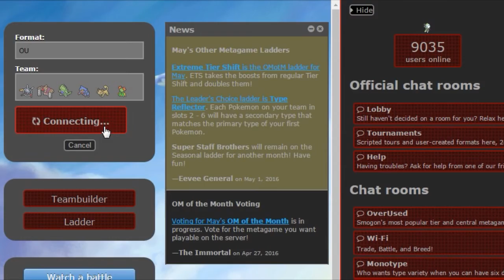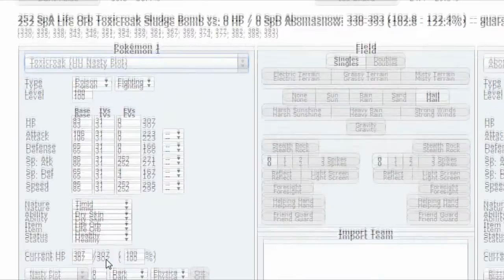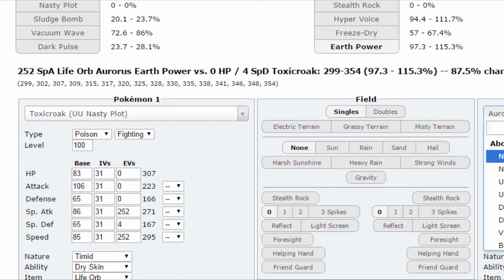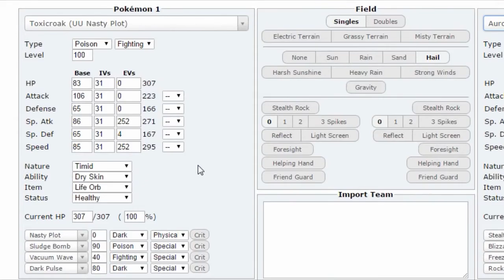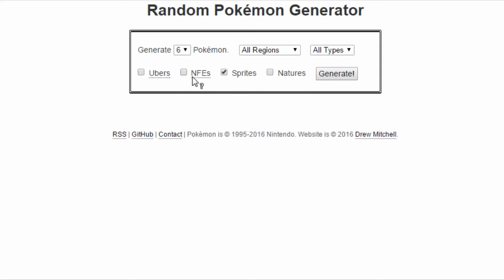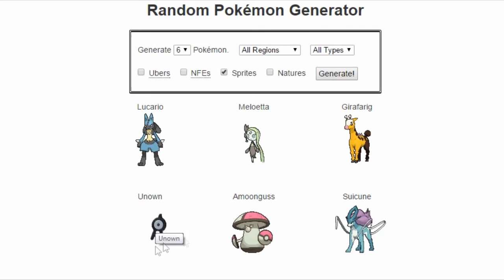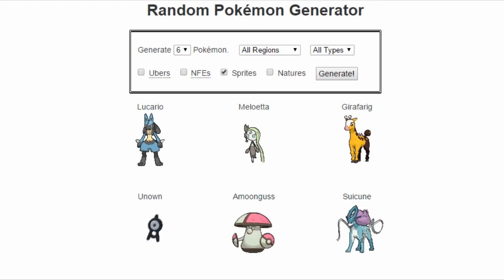Combates con pokemon random #3 - ¿¡EN SERIO!? (Tier OU)